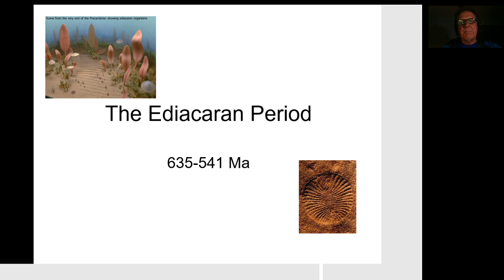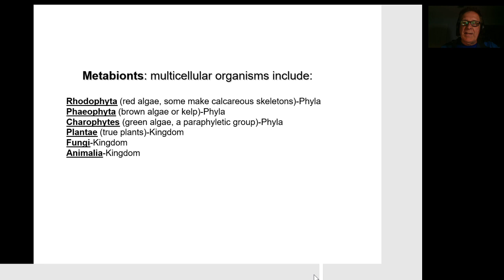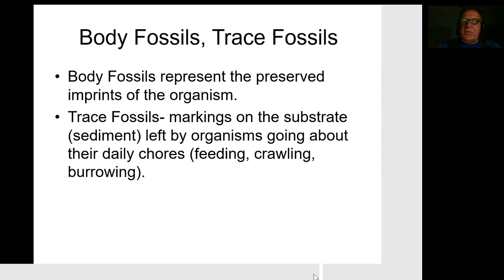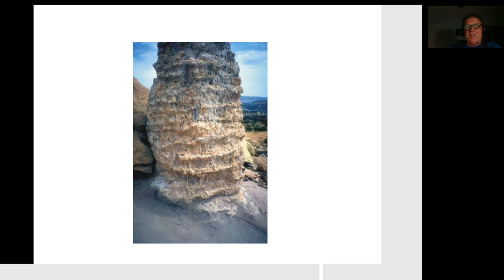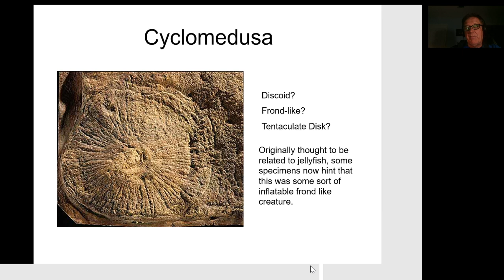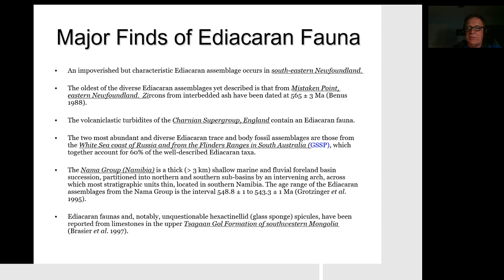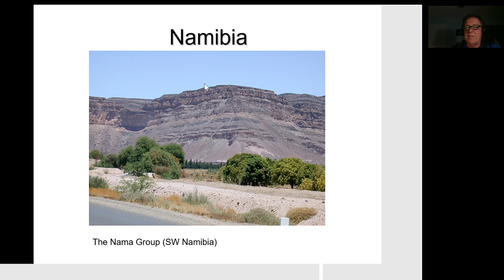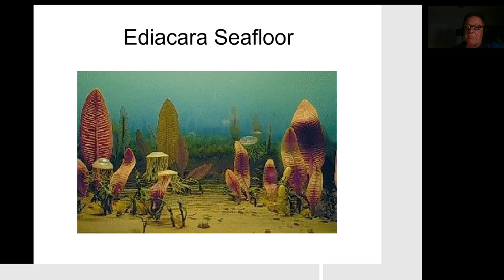ediacaran1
Ediacaran video number 1